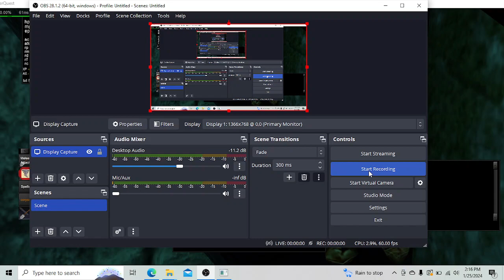King Kold Plays Everquest Project 1999 Killing stuff on my magician